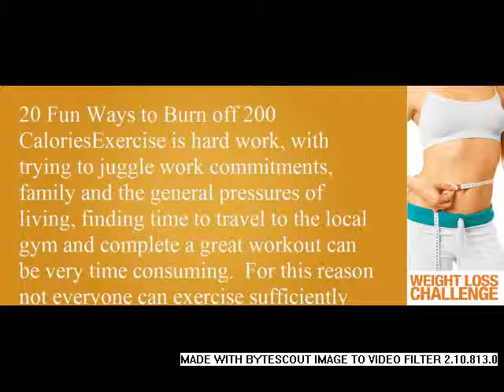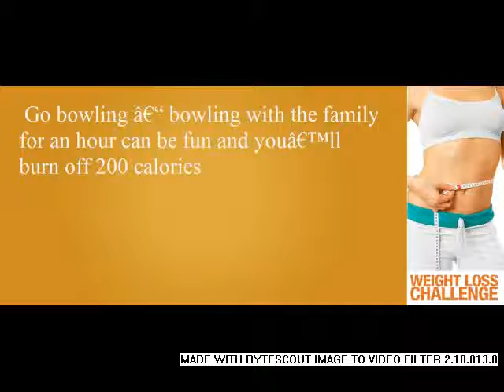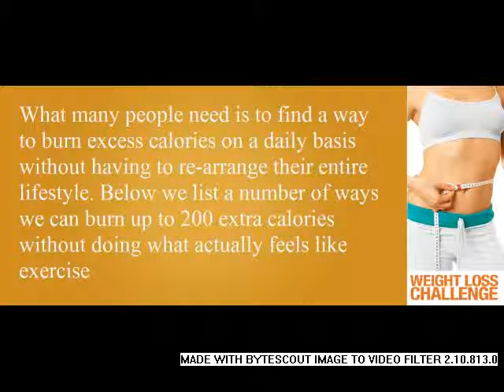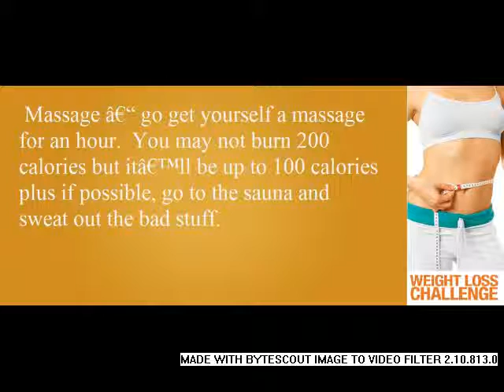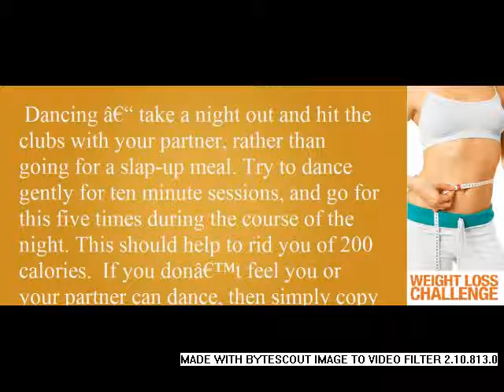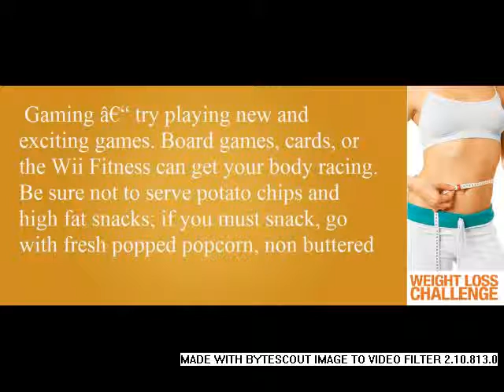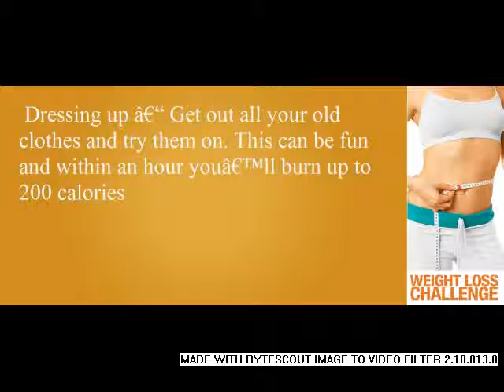20 Fun Ways to Burn off 200 Calories